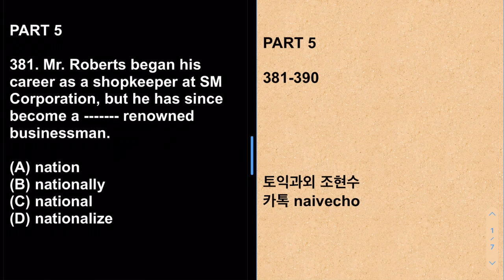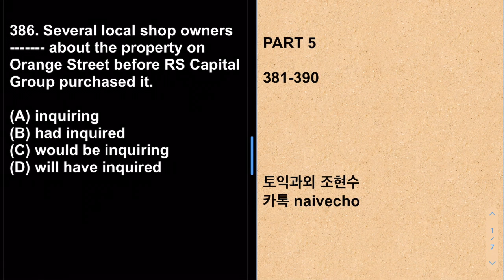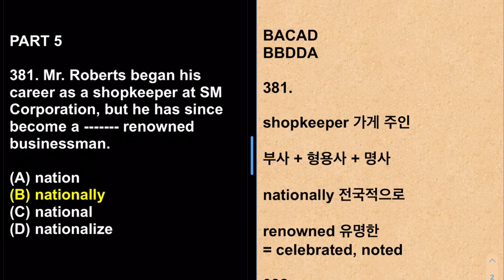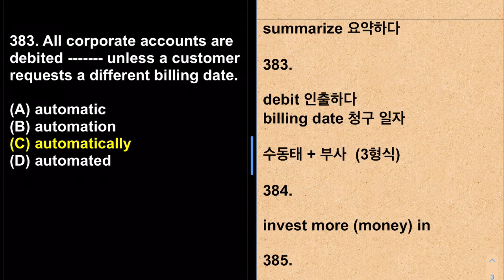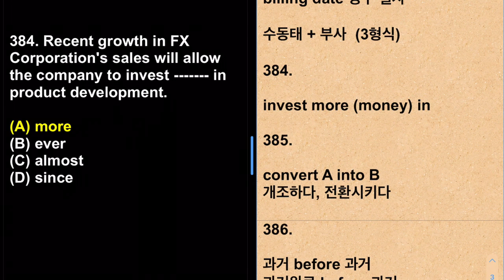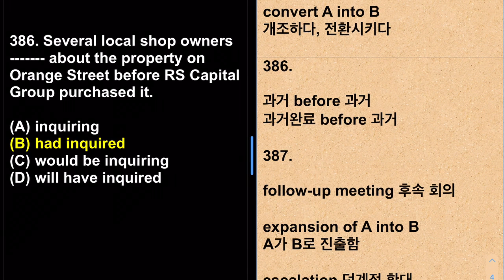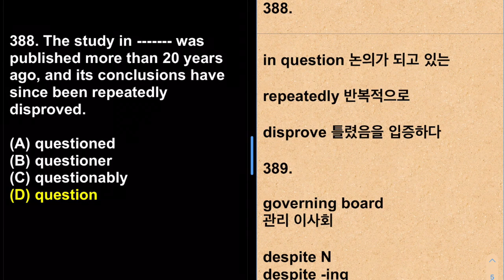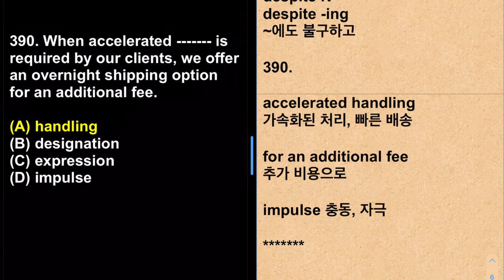토익예상문제 E 381-390